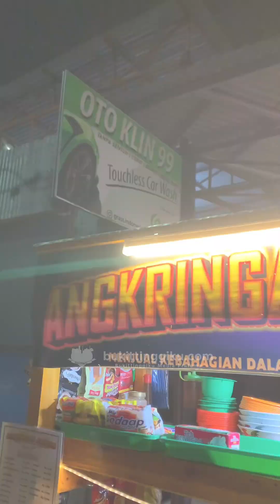MURAH MERIAH ! PENYELAMAT AKHIR BULAN ! - Angkringan Jagoan Bukittinggi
MURAH MERIAH !!! PENYELAMAT AKHIR BULAN!!!

Tangah Jua, Bukittinggi.